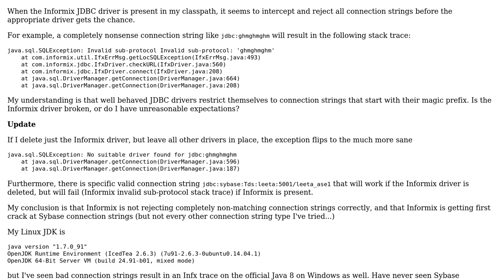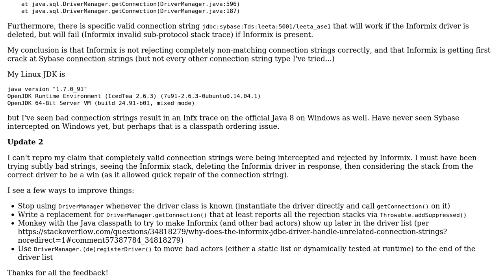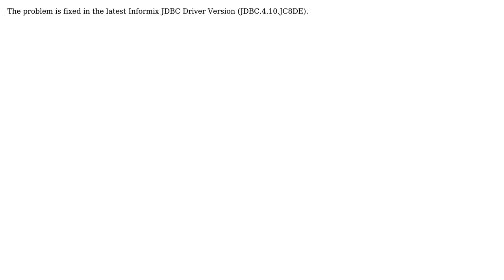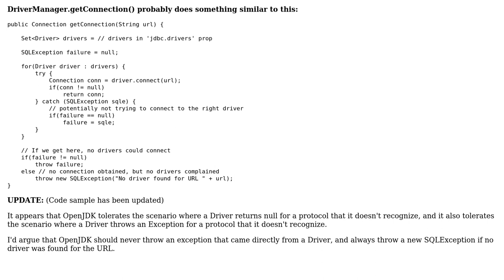Why does the Informix JDBC driver handle unrelated connection strings? (3 Solutions!!)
Why does the Informix JDBC driver handle unrelated connection strings?

With thanks & praise to God, and with thanks to the many people who have made this project possible! | Content (except music & images) licensed under CC BY-SA | Music | Images & others | With thanks to user Raven user Mark Rotteveel user Antonio user Andy Guibert and the Stack Exchange Network Trademarks are property of their respective owners. You are responsible for your own actions.